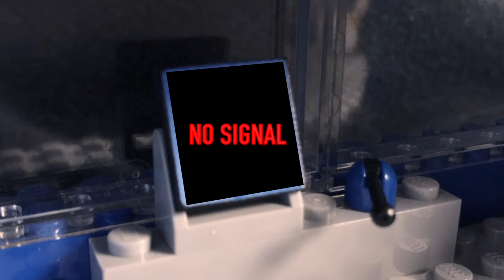Dimenticato | Lego Stop motion Film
This Lego stop motion tells the story of a man who gets stranded in space. Everyone that knows him thinks he is no longer alive. He tries to rebuild his satellite so he can get his signal back to earth. He destroys his satellite thinking is doesn't work, not realizing that his signal went through to his daughter on the other side. He is then rescued and he returns to earth.